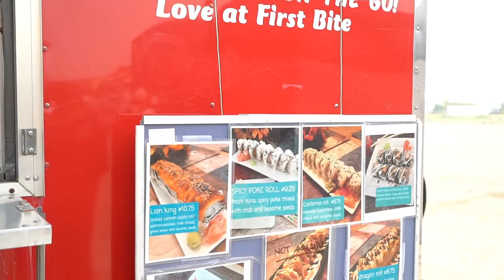RIVER ISLANDS FARMERS MARKET | SUPERSTAR SUSHI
HELLO NEIGHBOR!

Featured Business: SUPERTAR SUSHI

River Islands Farmers Market Business Spotlight 🔥

Looking for a fun way to greet the weekend in our gorgeous community? Shop local and have your pick of the crop at our weekly Farmers Market! Running now through September, our expanded Farmers Market will be held on Saturdays from 8:30 a.m. to 12:30 p.m.

Located on the corner of River Islands Parkway and Somerston Parkway (in the lot behind our Welcome Center), the Farmers Market will be offering fresh fruits and vegetables, breads, hummus, dried fruit, and more products from local vendors.

The Farmers Market provides people with the perfect opportunity to pick up seasonal produce and support small businesses. We can’t wait to spend a beautiful Saturday morning with you and your family! 🔥

River Islands Farmers Market

1401 River Islands Parkway
Lathrop, CA
Saturdays | 8:30am-12:30pm

S/o to @catalinaalvarado.mlo from Fairway Mortgage and @spiveydanielrealestategroup for sponsoring the Business Spotlights‼️

Spivey & Daniel Real Estate Group